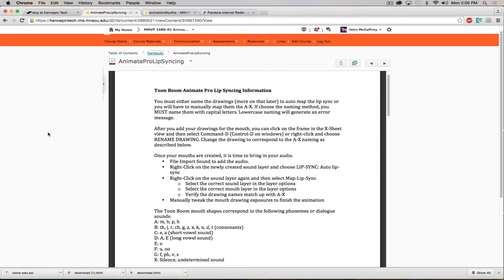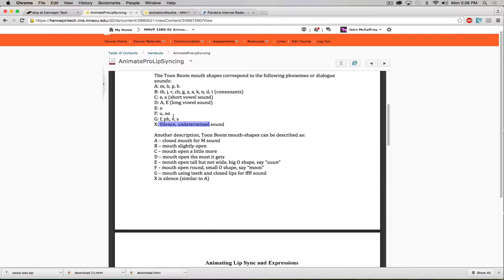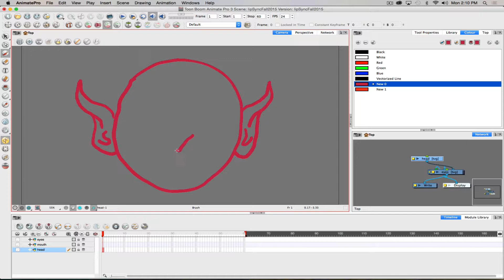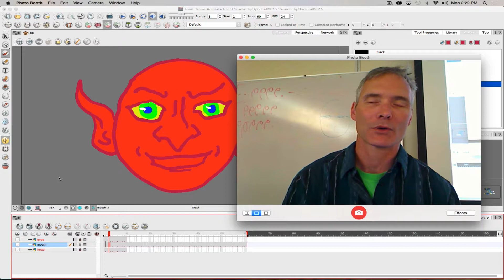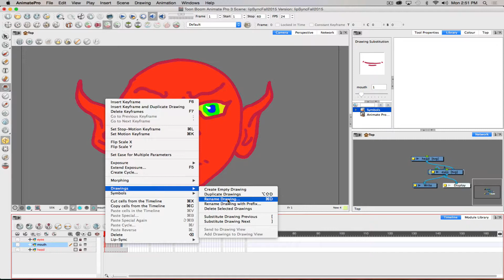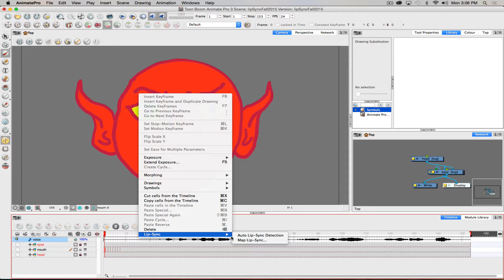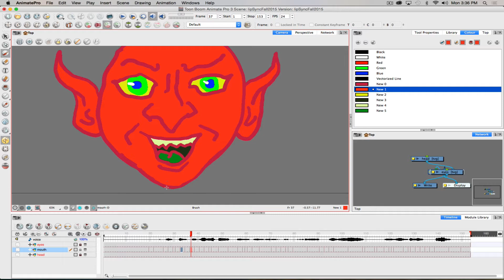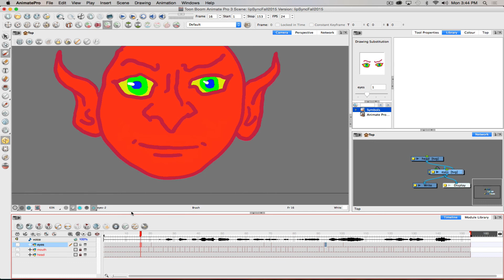animation lip syncing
Use Animate Pro to lip sync characters